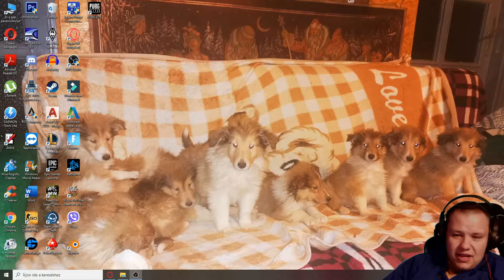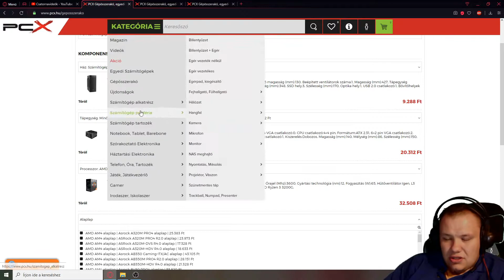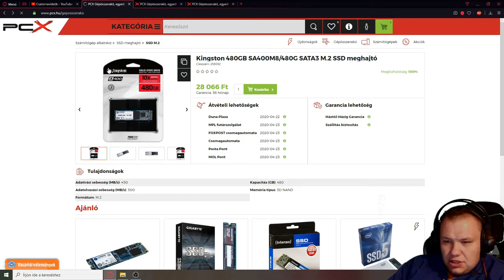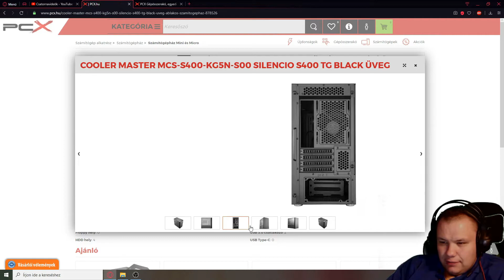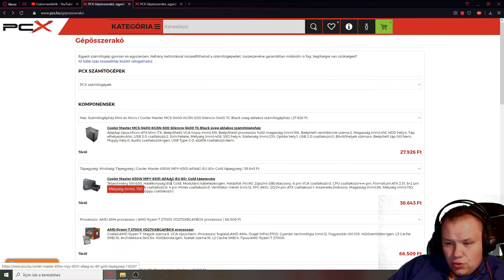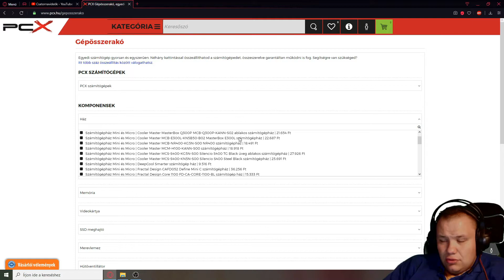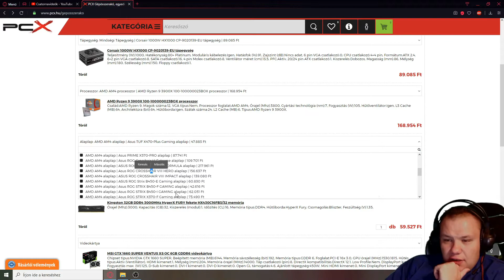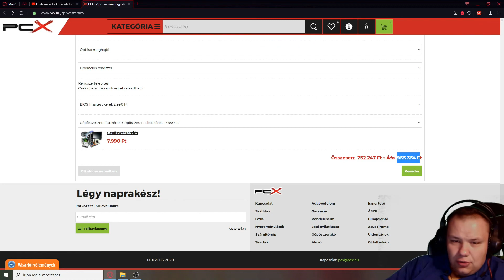Computer Vlog:|| Milyen számítógépeket ajánlok különböző felhasználásokra ?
Kellékeim:
Tripod Állvány: Hama Star 62
Az intro és outro zenéje : Roland Bk5-el készült.

A videókat a  Filmora 9-el vágom.